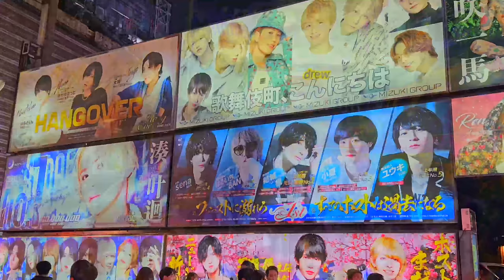Why this 16 year old Japanese girl became homeless